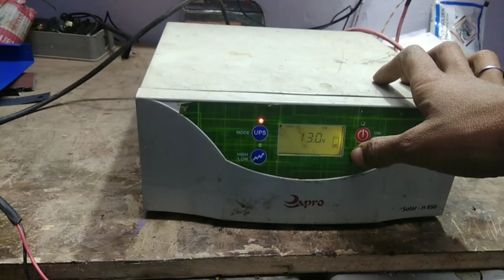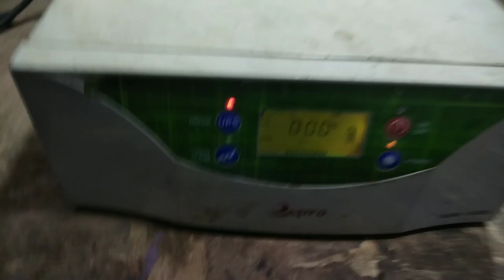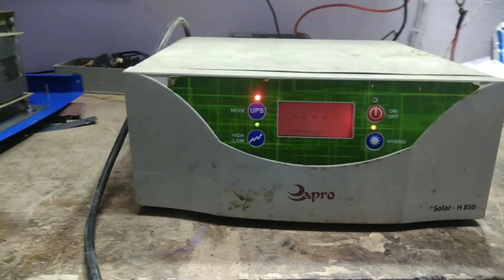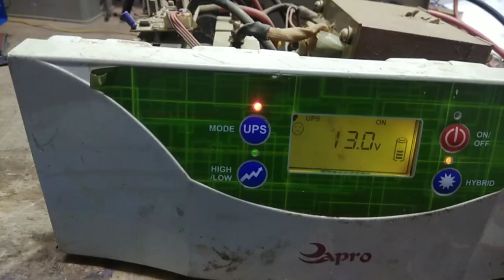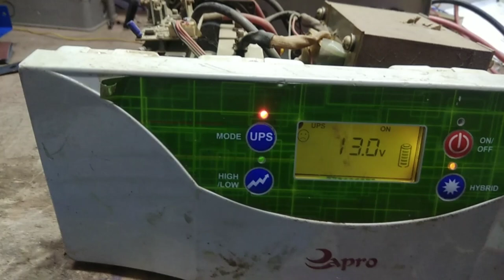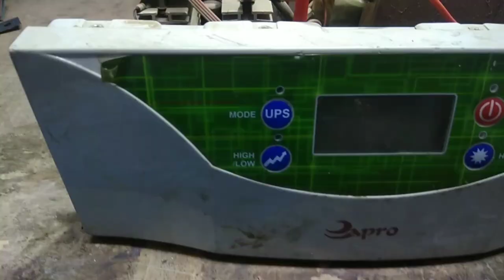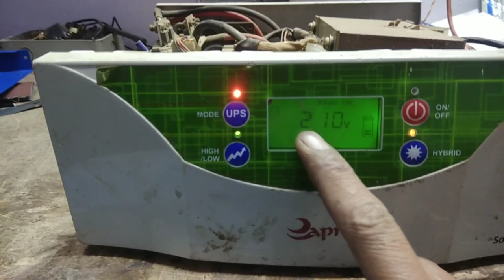Eapro PCU 850 Fuse Trip 👍100%👍solution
All Type inverter100% repairing